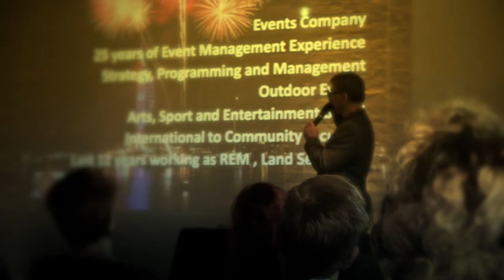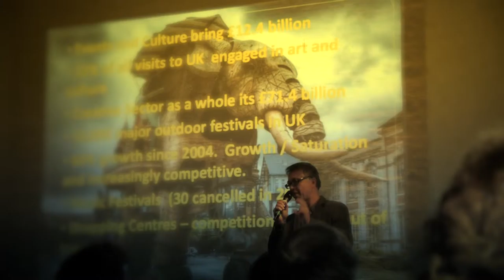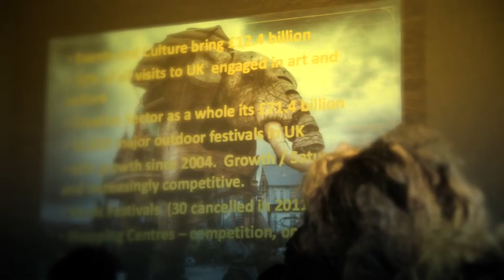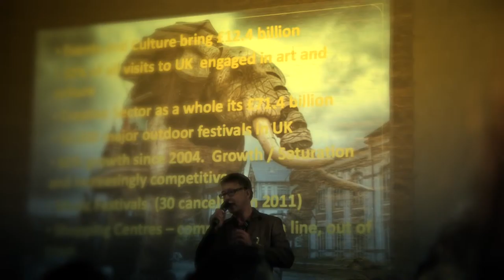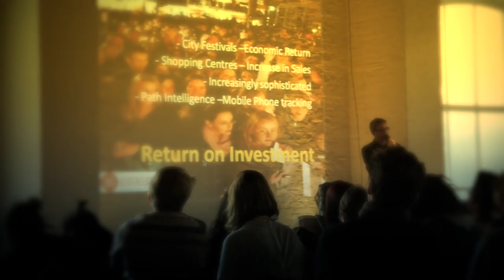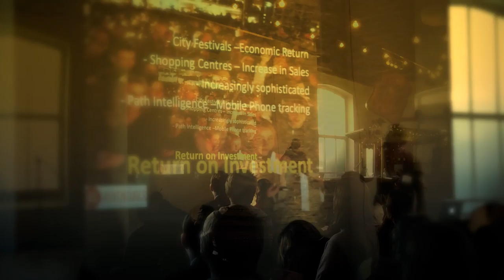EconomiesOfExperience panel2 // JOHN SACKETT [Big Adventures] ZU-UK